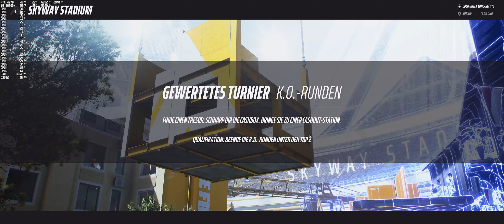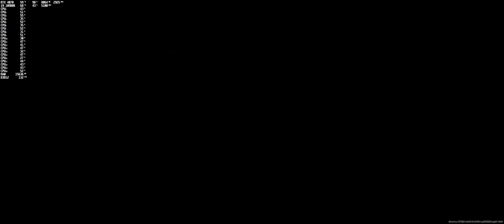The Finals | i9 10900K | RTX 4070 | Max Settings (FG+DLSS Quality) | Ultrawide 3440x1440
The Finals Gameplay on a i9 10900K & RTX 4070
UN_touchabIe on Twitch